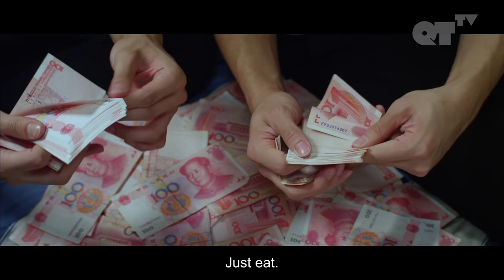I Can’t Bear Not To Touch You | Gay Teens | Addicted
I Can’t Bear Not To Touch You | Addicted P.13

ABOUT "ADDICTED":
In this LGBT teen drama, Luo Yin's mother re-marries a high-ranking government official--and Luo Yin gets saddled with a jerky classmate as his new step-brother. But as the two spend time in close quarters at home and school, could they develop a bond that's not-so-brotherly?

CAST:
Timmy Xu
Johnny Huang
Lin Feng Song
Chen Wen

DIRECTED BY:
Ding Wei